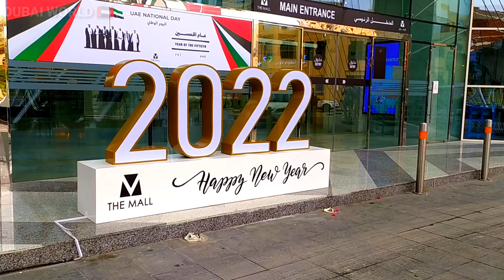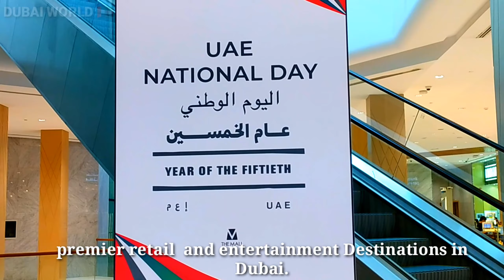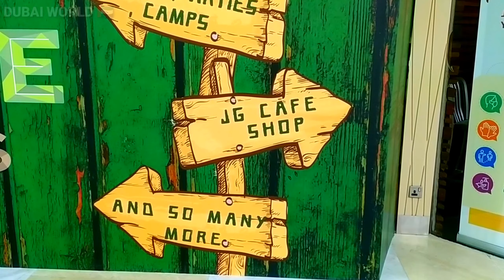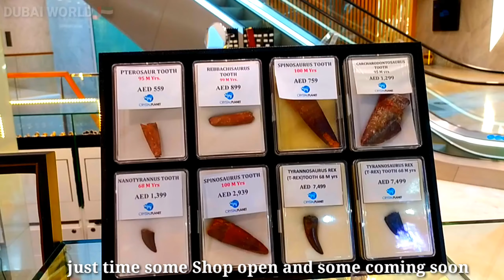The mall Jumeirah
Hi,

This channel create for blogger and beautiful place, road, dulling,mall etc

music copyright from youtube